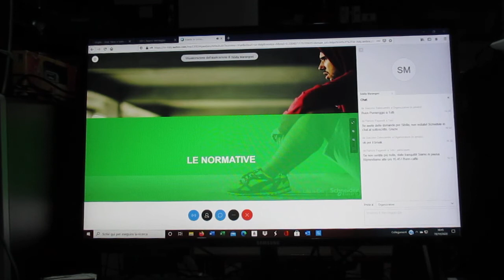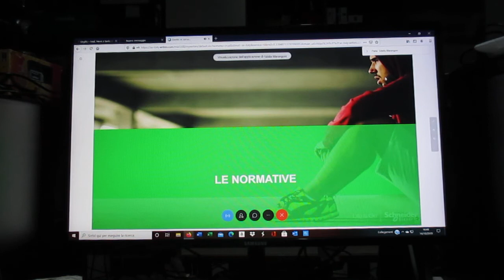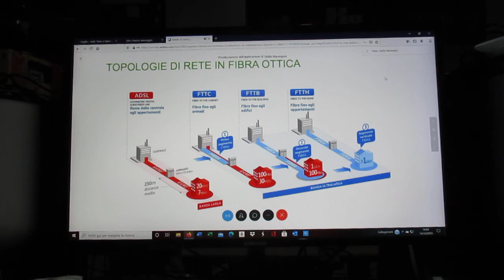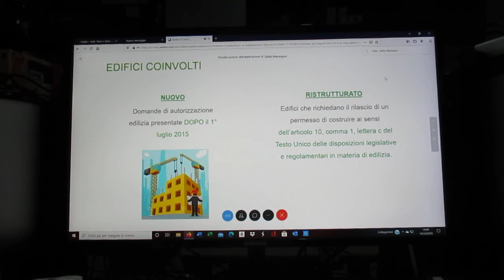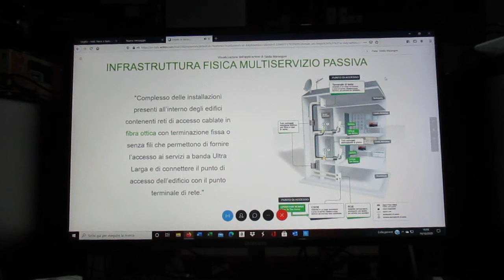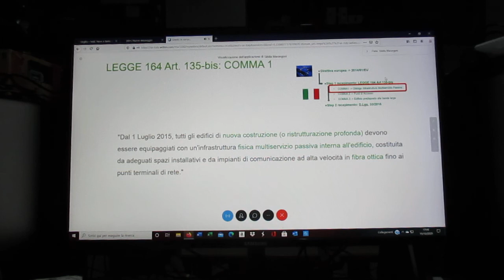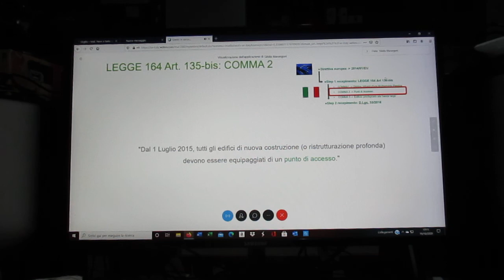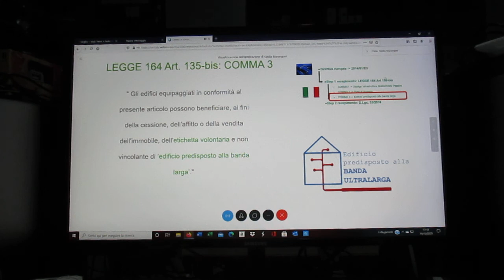FCRM201020-4- Schneider.WEBINAR-Proget.Imp.CablaggioFTTHxEdificiResidenziali-S.Marangoni-P.Paganelli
SCHNEIDER ELECTRIC
20 Ottobre, 2020
Ore 14:30 - 4 ore
Progettazione di un impianto di cablaggio FTTH
Per gli edifici residenziali

Presentato da Sibilla Marangoni
Dà diritto a 3 crediti CNPI
Attenzione
Le iscrizioni si chiudono un'ora prima dell'inizio del webinar o al raggiungimento del numero massimo di partecipanti